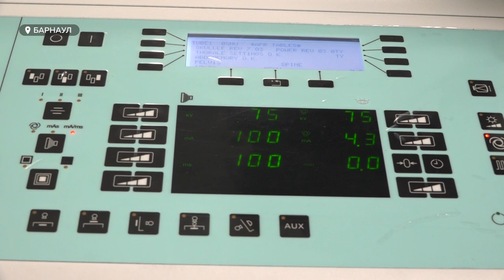Цифровой рентгенодиагностический комплекс появился в барнаульской поликлинике №7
Лучевое облучение – меньше, а качество снимков  лучше: таковы особенности нового цифрового рентген-диагностического комплекса, который появился в барнаульской поликлинике №7. По словам врачей, он позволит ускорить процесс получения рентген-снимка и повысить число ежедневных исследований. Первые – пройдут уже в конце января